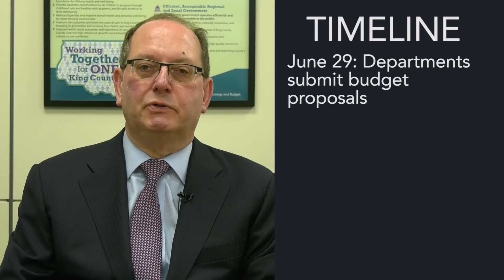King County 2019-2020 Budget Overview